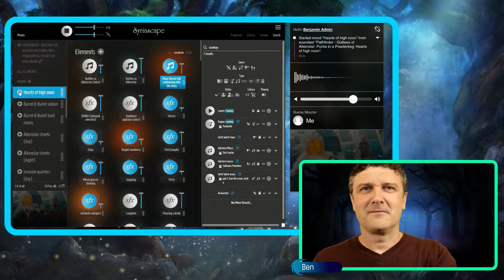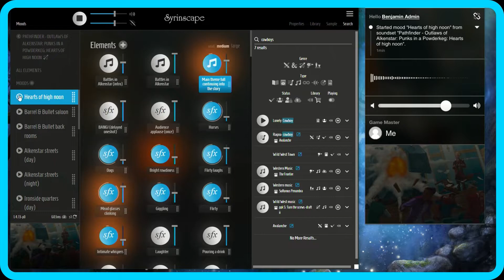Pathfinder | Punks in a Powderkeg (Outlaws of Alkenstar 1 of 3) SoundPack Teaser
In this week's teaser vid, Ben takes a moment to spotlight the amazing movie-like soundtrack in this week's release.

UPLOAD TITLE: Pathfinder | Punks in a Powderkeg (Outlaws of Alkenstar 1 of 3) SoundPack Teaser